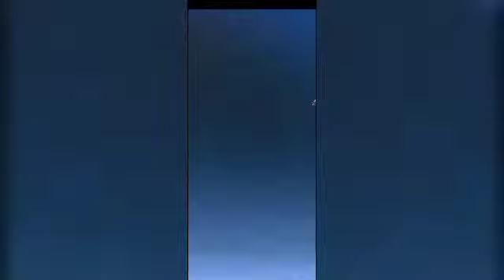SFSB - Corredores Estrelas por Amy, Cream Primaveril & Whisper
Oi galera, hj vou trazer mais um vídeo e vai ser jogando dos corredores por Amy, Cream Primaveril e Whisper aí no SFSB
E dessa vez foi bom do q já tem três missões pra poder mais corredor ainda e por isso q o Mateus Mafra está ficando cada vez melhor e pra poderia ficar sozinho demais aí, porém, ganhei por muitos troféus e tbm estou perdendo dos troféus pra mais de baixo do meu global e poderia se ficar mais uma fez aí e até finalizar aos 5 partidas pra personagens por Amy, Cream Primaveril e Whisper, entendeu?